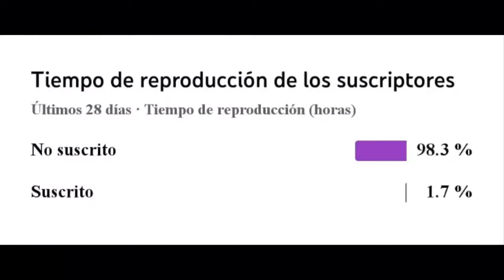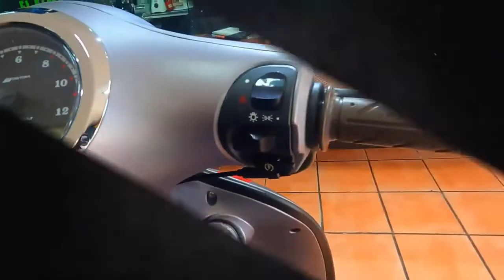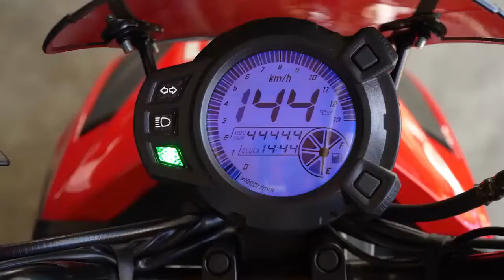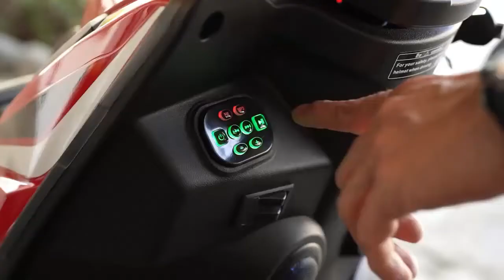Las 3 Motos Pasolas mas baratas y brutales que debes comprar en 2023!!!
El dia de hoy con un nuevo top esta ves de las moto pasolas/bws que debes comprar si o si en el Ecuador, espero les guste el video denle like, comenten y compartan

#3 DAYTONA 150CC EIVISSA $1600
# MOTOR 1 FATTY 175CC $1890
# SHINERAY CITY MAX 175CC $2000